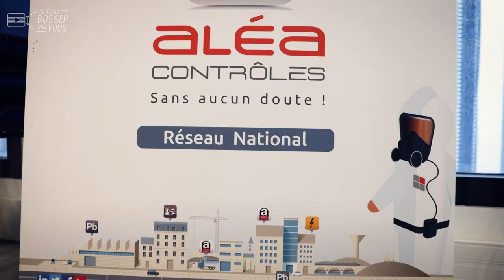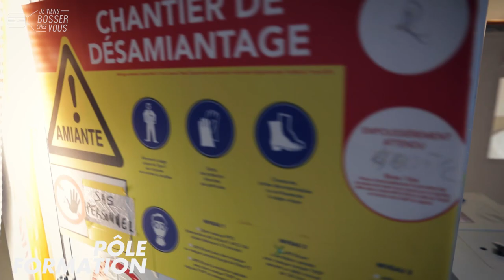Un chantier de désamiantage : allô Aléa Contrôles !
⚙️ Chez Aléa Contrôles, j'ai ouvert la "boîte à ouvrages" avec Hélène, experte en prévention du risque des polluants du bâtiment. On pense à l'amiante, au plomb... Cette société indépendante et accréditée accompagne ses partenaires dans la conformité de leurs chantiers par rapport à la réglementation en cours. Ses clients BtoB sont des donneurs d'ordre publics et privés : des bailleurs sociaux, des collectivités, des mairies et également des entreprises du BTP et de l'industrie.

📍 Aléa Contrôles dont le siège est à Toulouse (où je vous emmène bosser aujourd'hui) intervient partout en France grâce à son réseau de plus de 110 agences. Ses 40 salariés sont souvent d'anciens spécialistes et professionnels du Bâtiment.

🔎 Ses missions ? Conseil, formation et prélèvements sur chantiers. Aléa Contrôles dispose même de sa propre plateforme technique, de formation en conditions réelles, et de son laboratoire de prélèvement d'air et d'eau ainsi que de tests d'appareils de protection respiratoire. Ses agences réalisent également des missions de « repérage travaux/démolition » Bref, Aléa Contrôles sert à sauver des vies quoi !
OPQIBI, ça vous parle ? Après avoir vu cet épisode, vous serez incollable...

👏 Bravo j'ai tout compris et merci à Hélène et toute la team Aléa Contrôles pour l'accueil chaleureux 🙏
✅ ALÉA CONTRÔLES RECRUTE partout en France et dans tous ses pôles d'activités...